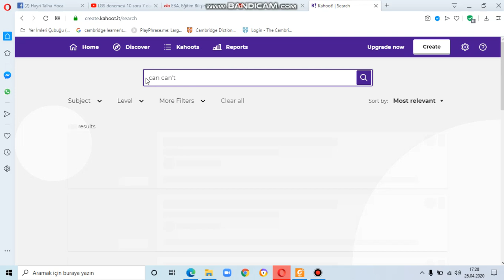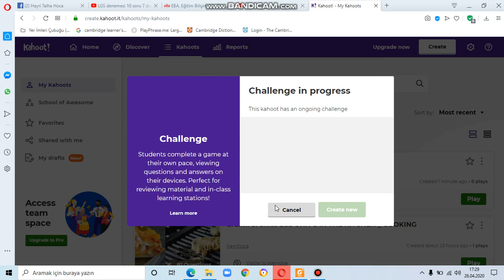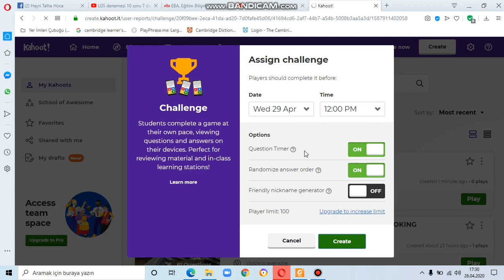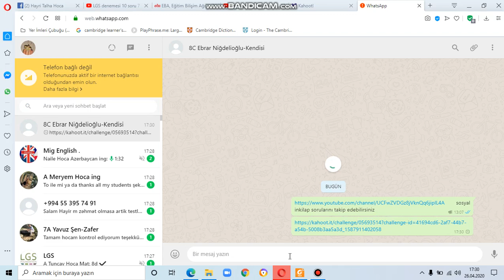KAHOOT CHALLANGE OLUŞTURMAK KAHOOT YARIŞMASI KURMAK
öğrencilerinize ve çocuklarınıza konuları pekiştirmek için yarışmalar düzenleyebilirsiniz